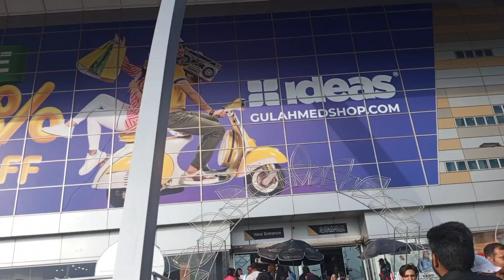Shazil gy Islamabad 😃, faisal Masjid 😊, Centaurus mall 😄😄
Shahm3109